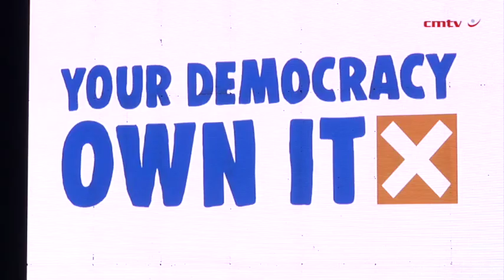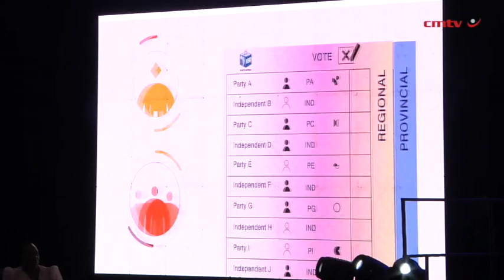Political parties ready for ‘crucial’ 2024 elections ahead of voter registration weekend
Political parties attending launch of the Independent Electoral Commission (IEC) of South Africa’s 2024 National and Provincial elections campaign have expressed their readiness for what is touted to be South Africa’s wastershed election since democracy in 1994.